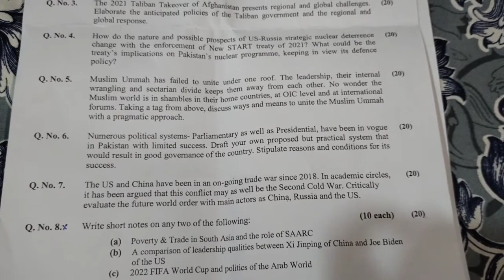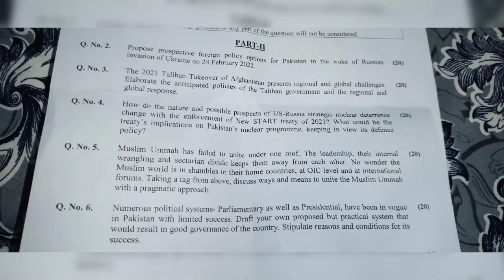Css General Knowledge(Current Affairs) paper2022.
Here is the CSS 2022 General Knowledge paper. Current Affairs paper2022 css

General Knowledge(Current Affairs) paper2022.